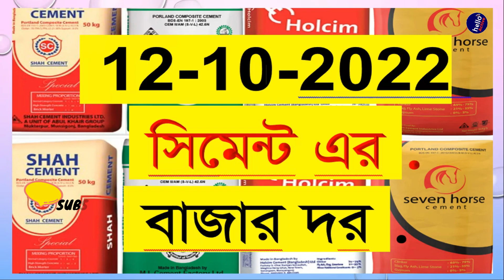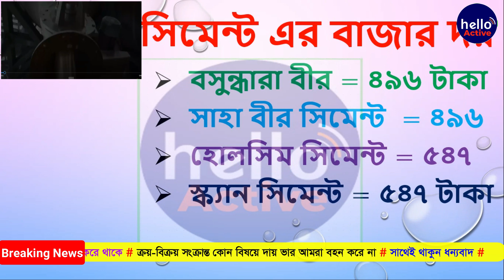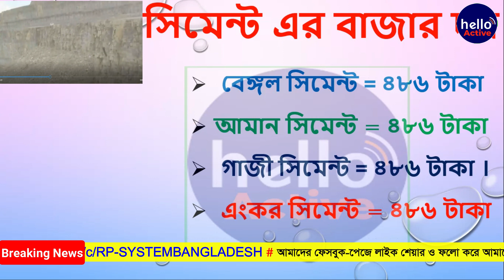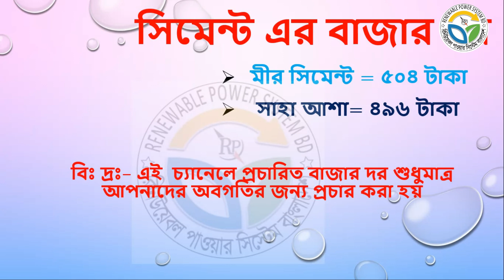12/10/2022 সিমেন্ট এর বাজার দর রড সিমেন্টের বর্তমান দাম ২০২২ Rod cement price in bangladesh 2022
12/10/2022 সিমেন্ট এর দাম  rod cement price in bangladesh 2022 রড সিমেন্টের বর্তমান দাম ২০২২  রড সিমেন্ট এর বাজার দর
রডের দাম
2022 roder dam
bsrm
ksrm